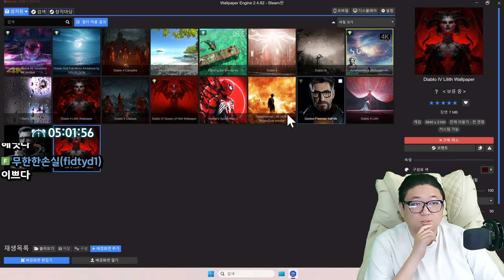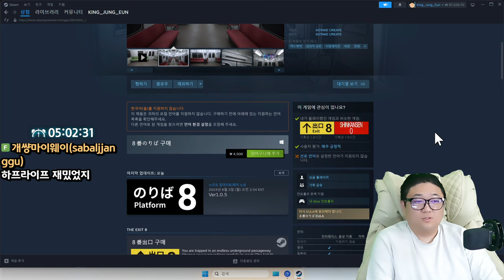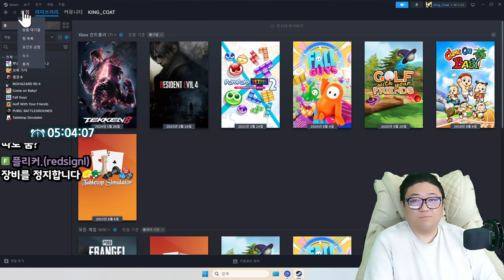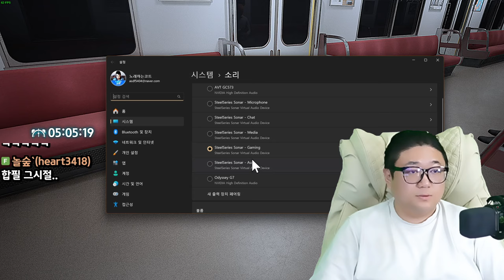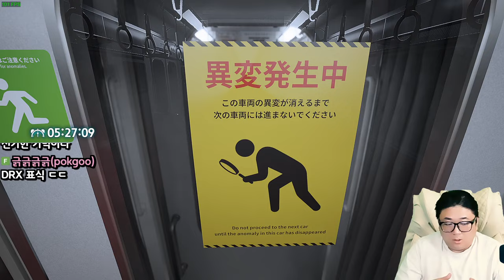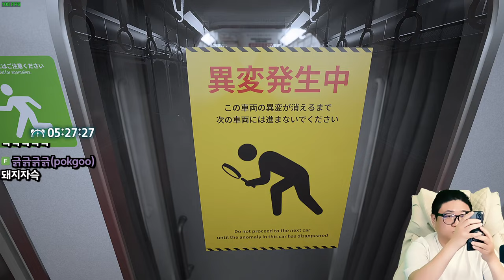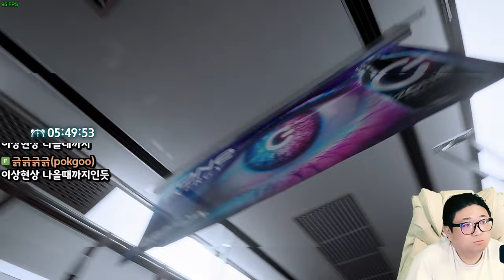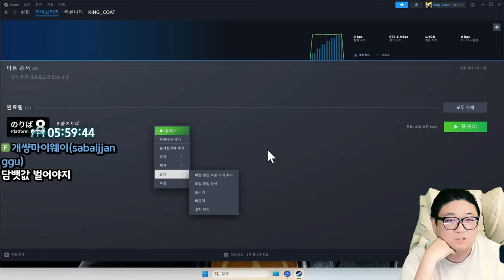8번출구 정식 후속작 8번플랫폼 공포게임 (24.06.02-6)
[음원출처]